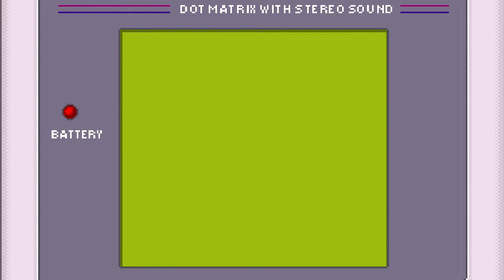Metal Gear Solid 4 on Gameboy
Ever wanted to know what the Metal Gear Solid 4 Theme would sound like on an old gameboy? Well, this is the answer. I guess Big Boss would be impressed, wouldn't he? Sorry, kept you waiting, huh?